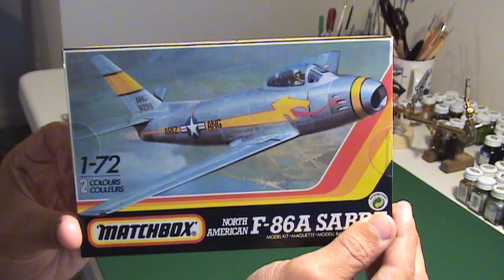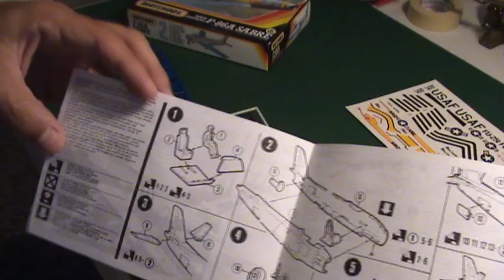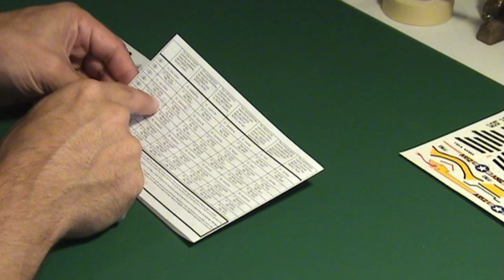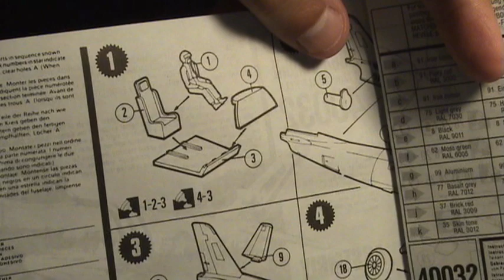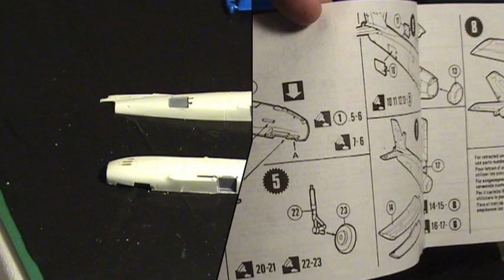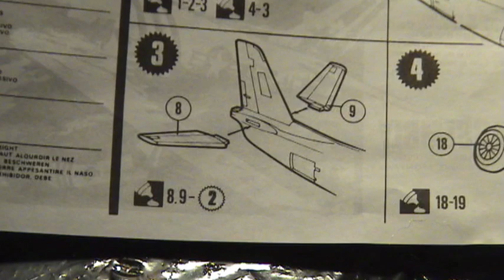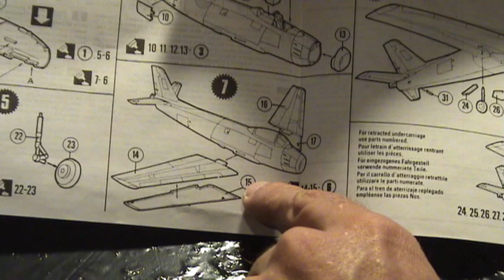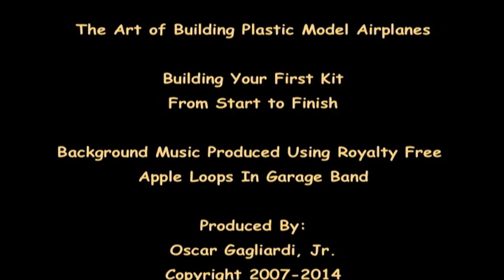The Art of Building Plastic Model Airplanes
Do you like to learn more about building model airplanes?, you can get my book "Building Scale Model Aircraft: A Beginners Guide"  here: